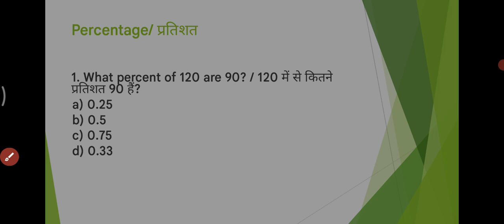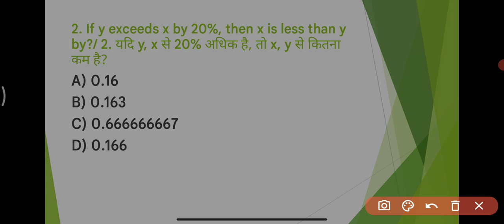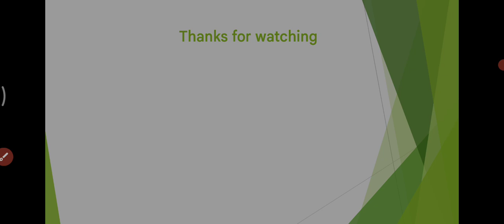Army gd/clerk/tech Math class || percentage mathematics || Live class || Army paper live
All Govts and Indian Army Jobs Se Related Video, Post, Updates and Notifications

About this video–👇👇👇👇
1.Which post is better in Indian Army?
2.army TRADESMEN or CLERK
3.Best post to join Indian army rally
4.indian army gd
5.indian army clerk
6.indian army tradesman
7.Indian army rally
8.army rally bharti 2020
9.army rally 2020
10.post in army rank wise
11.post in army and salary
12.post in army in india
13.indian army bharti me better post
14.soldier general duty work
15.soldier general duty salary indian army gd bharti
16.soldier general duty means
17.army soldier gd
18.army rally
19.army bharti
20.army